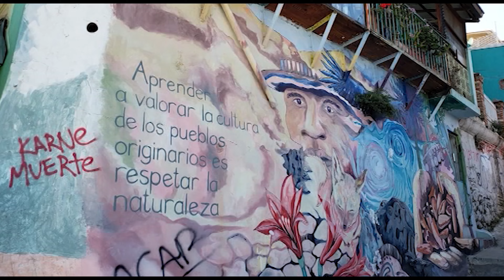"PUERTO VALPARAÍSO".Canción finalista Festival Viña del Mar. Canal Cecil González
Video exclusivo de este Canal y Canción de Cecil Gonzalez, interpretada por Marcela Moreira
PUERTO VALPARAISO”
Vals de Cecil González
Intérprete : Marcela Moreira

Puerto Valparaíso, como un barco a la deriva,
anclaste en la bahía que en su vientre te engendró,
como niño travieso creciste trepando cerros,
dejando así tu sendero de huella multicolor.

Valparaíso amado de gastadas escaleras,
tu bella costanera, miradores y ascensor,
y casas en racimo descuelgan de las quebradas,
cautivando la mirada del poeta y del pintor.

Coro:Puerto Valparaíso cada día más hermoso,
     pintoresco, gracioso, y entrañable de verdad,
     por tu fama ganada, serás siempre recordada
     como un bello patrimonio de toda la humanidad.

Valparaíso loco de calles endemoniadas,
ruidosas madrugadas en el puerto al despertar,
hogar del inmigrante, cómplice de los amantes,
y entrañable del marino que un día debió zarpar.

Valparaíso alegre ciudad tan maravillosa,
poética y hermosa, sorprendente y singular,
tus cerros son tu sello increiblemente bellos
que atrapan al visitante y al marino de ultramar.